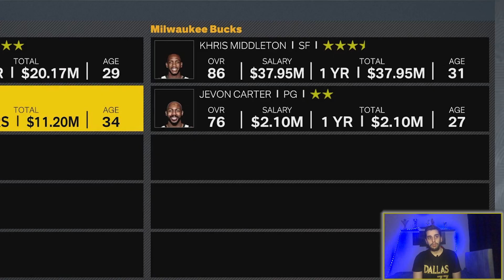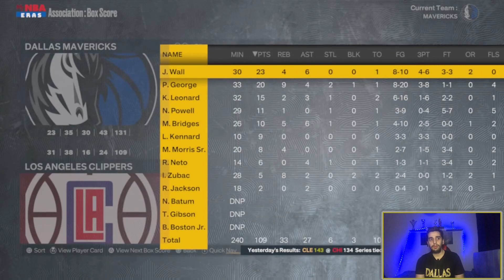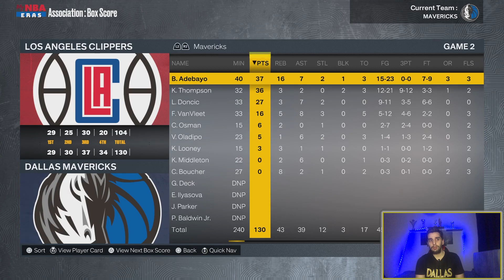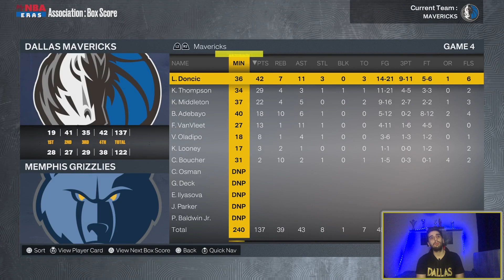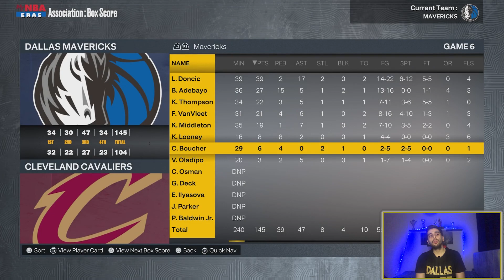LUKA DONCIC ÇILDIRDI! - DALLAS MAVERICKS REBUILD NBA2K23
Dallas Mavericks NBA 2K23 Next gen oyununda başa geçiyorum ve ben takas yapıyorum. Nba all star kadrosu gibi takım kuruyorum. Bakalım Luka Doncic bir şampiyonluk kazanabilecek mi ?